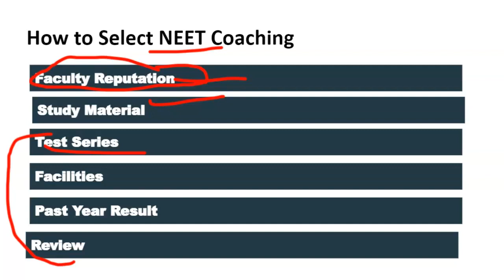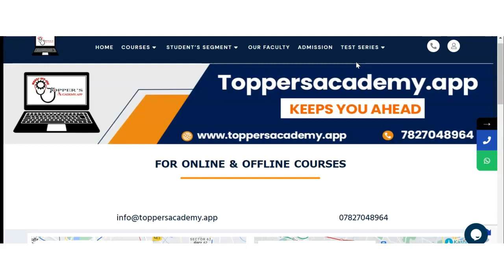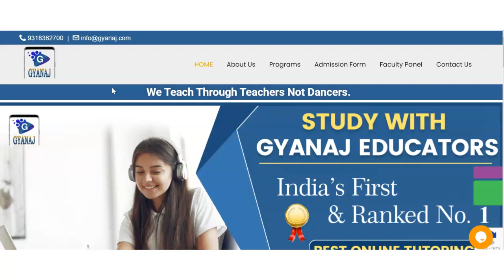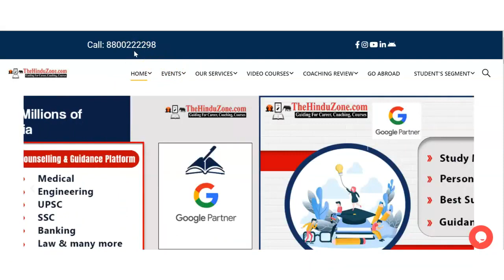Best NEET Coaching in Garh Kamalpur | Top NEET Coaching in Garh Kamalpur